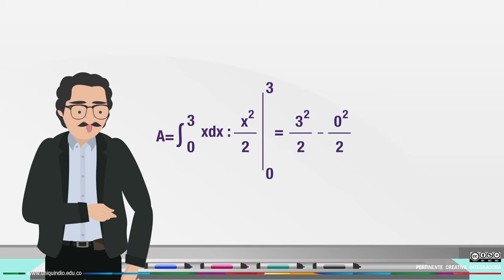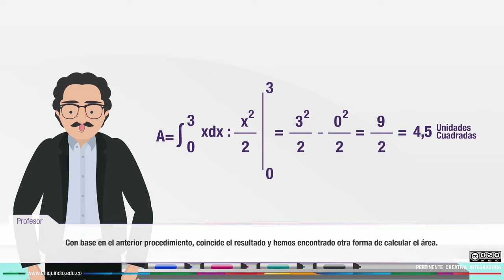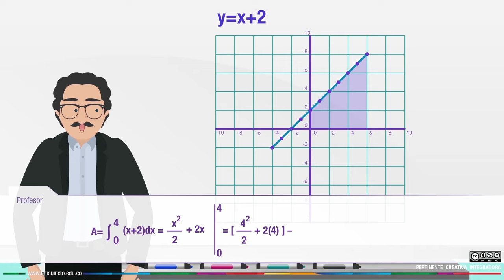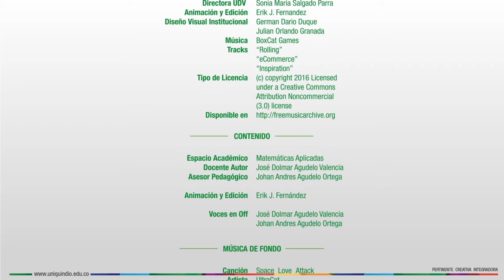Utilidad de la Integral Definida